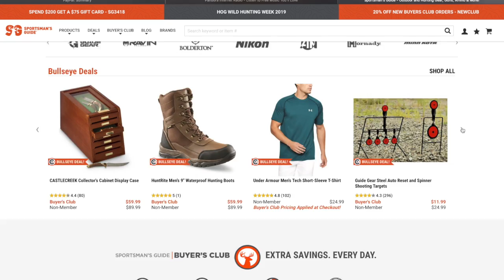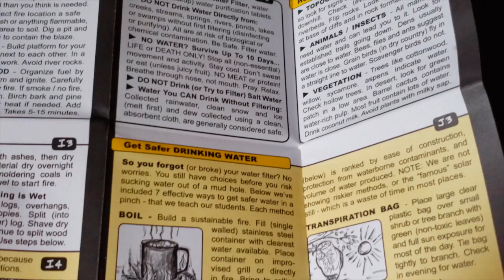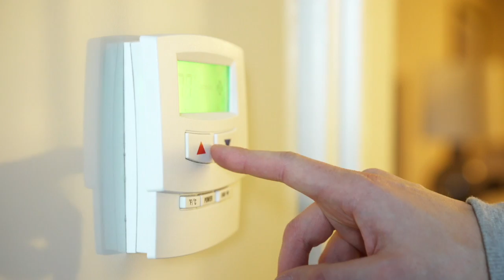BUG IN BAG: 10 Home Survival Kit Items YOU NEED to Thrive in ANY Disaster - PART 1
▶ Get Your Ultimate EDC Survival Kit Gear - EP #1: Top 10 Home Bug In Bag Survival Kit Items... The Grid is Down. Its an Emergency. What Will You Do? Here's My Preppers Gear CHECKLIST

Here are the Links I Promised You:

- POWER Gear I Recommend
- WATER Kit Recommendations
- FIRST AID Kit Recommendations
- HEATING Recommendations
- LIGHTING Recommendations

Check Out THE Best Military Surplus Gear and Guns + FANTASTIC Knives and Outdoor Gear - At Guaranteed Lowest Prices - Plus a Grab Bag of Surprises Over @ the Sportsman's Guide

Free Survival e-MAG
Get Your FREE Survival E-Mag and Tons More Reviews, Tips, Training and FUN @

Survival / EMERGENCY / Disaster Kits I Put Together For You:

Home Disaster / Emergency Kit:

$49 BUDGET Bug Out Bag - Emergency Kit:

Vehicle Emergency Kit:

Great Survival Knives:

Bug Out Bag / Portable Disaster Kit:

EDC Gear Basics:

Best Wild Edible Guides:

David's Personal Gear...

SHOT Show Videos...